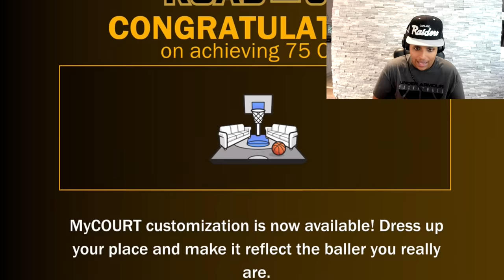SEEING A TINY SLASHER CONTACT DUNK IS THE GREATEST EXPERIENCE ON NBA 2K18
This tiny build got me feeling some type of way. Idk if it's the most exciting or worst build in NBA 2K18